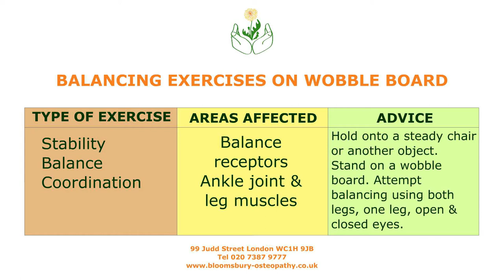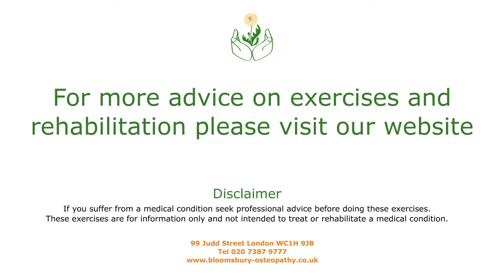Balance, stability and coordination exercise using wobble board (55)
EXERCISE FOR: Improving balance, stability and coordination. Using a wobble board with eyes open and closed.

These exercises are to help patients rehabilitate their bodies especially after undergoing Osteopathy and Physiotherapy treatments.

The exercises are divided into two categories. Those that strengthen the affected joints or muscles and those that help to stretch or mobilise joints, muscles, ligaments and tendons. We also have exercises that help improve posture and balance.

Bloomsbury Health Centre
99 Judd Street London
WC1H 9JB